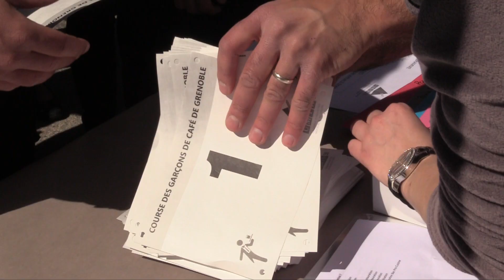Course des garçons de café de Grenoble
Le 28 avril 2016, après 30 ans d'interruption, la Course des garçons de café a été relancée à Grenoble à l'initiative de l'UMIH. Elle a permis d'allier convivialité, découverte des métiers de la salle et rapprochement entre professionnels et écoles de formations. Une sacrée réussite !